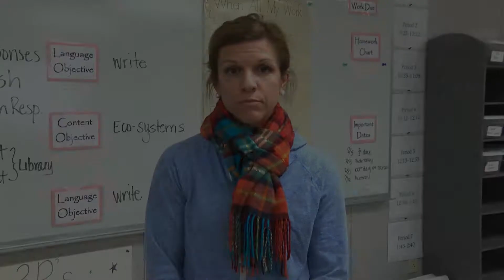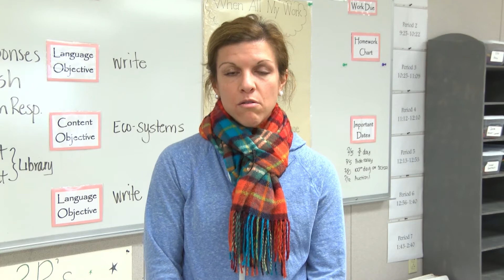Math with Matthew Video Blog: With Math I Can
Supporting the Amazon education and TenMarks Math Software initiative to support growth mindset.